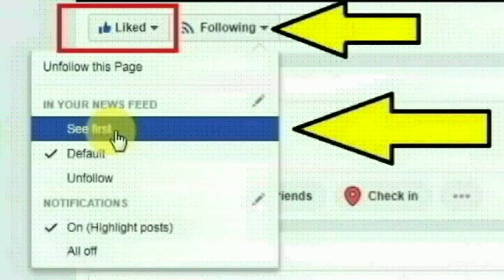ஓட்டப்பிடாரம் அருகே உள்ள புங்கவர் நத்தம் கிராமத்தைச் சேர்ந்த சண்முகம் செய்ததை பாருங்க | Thoothupura